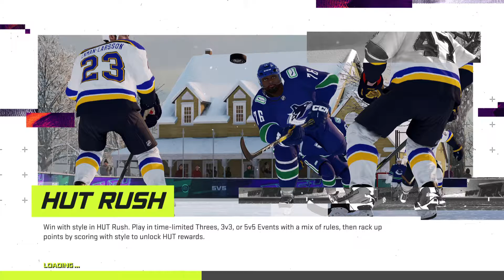NHL® 21 Goalie